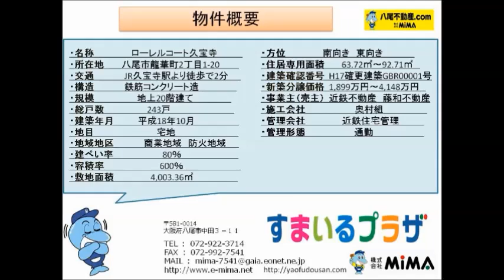八尾市中古マンション情報ローレルコート・不動産 八尾市【株式会社ＭＩＭＡ】